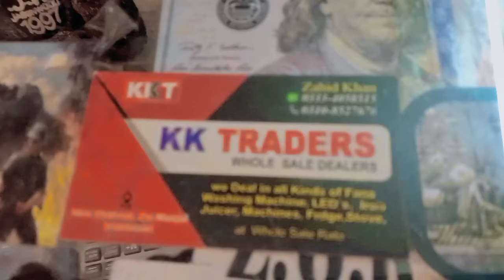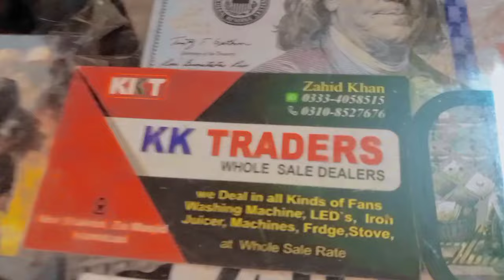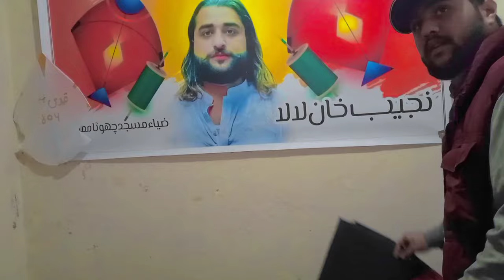Zia Masjid Kite market🤩| All prices | Whole sale Kite market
WelCome PuBliC,
                     My Name Is Hasnain. In This Channel You will Get Vlogging Content. I Hope You Like It. Mein Sirf Idher Entertain krne ke liye Aya hon Aur Umeed krta hon ke ap sab log Enjoy Kr rahe honge😘.Don't Take Tension Smoke Benson. Milte hain Next Vlog me apna khyal rakhen Allah hafiz

       Baqi Support Krte Raho Aur Boht Ziada Pyar Dekhate Raho🥰
Take Care
Allah Hafiz😊

how to make paper kite
how to make kite at home
how to make paper kite at home
kite
how to make kite for makar sankranti
how to make kite for kids
how to make kite for paper
how to make kite with paper
kite making
how to make paper origami kite
how to make kite for decoration
how to make kite with colour paper
kite making at home
kite flying
how to make a paper kite
how to make a eagle kite
how to make a simple kite
kites
flying kites
basant
lahore basant
basant mahol
basant festival
basant in lahore
rawalpindi basant
basant in pakistan
basanat
rawalpindi basant 2024
basant 2022
basant vlog
pindi basant
basant festival in pakistan
basant kite festival pakistan
flying kites on basant
pindi basant big kites
basant in rawalpindi
basant mela 2023
rawalpindi basant 2022
faisalabad basant 2033
basant fes
basant rap
basant 2023
emde basant
rawalpindi basant
basant in faislabad
patang
2.5 tawa kite
2.5 tawa making
2.5 tawa kite flying
2.5 tawa
2.5 tawa kite making
kite making 2.5 tawa
how to make 2.5 tawa kite
2.5 tawa kite banane ka tarik
big 2.5 tawa kite
2.5 tawa kite video
2.5 tawa kite tie knots
2.5 tawa kite making farma
2.5 tawa kite making patang
2.5 tava
2.5 tawa gudda make
2.5 tawa how to make
2.5 tawa kite sticks
2.5 tawa kite design
kite flying 2.5 tawa
2.5 tawa gudda flight
2.5 tawa gudda flying
patang bazi
heavy patang bazi
patang banane ka tarika
heavy patang baaz
canda patang bazi
patang video
saudi arab patang bazi
gudda game patang bazi
saudi arabia patang bazi
faislabad patang bazi 2020
gujrawala patang bazi 2020
heavy patnag bazi 14 august
patang baazi
big patang bazi
usa patang bazi
patang bazi song
patang bazi 2023
patang bazi in canada
patang game ki video
lahori patang bazi
london patang bazi
patang bazi canada
kites (film)
kites full songs
kites full movie
kites movie songs
fly kites
big kites
new kites
kids kites
2024 kites
cool kites
kites vlogs
kites songs
kites part 2
fire kites hd
kiters
kites for kids
kids fly kites
amazing kites
awesome kites
special kites
kites cartoon
kites in the sky
fire kites song
best kites 2024
the paper kites
pakistani kites
fire kites dance
kites and easter
learn about kites
basant
pindi basant
basant panchami
basant song
roop basant
basant panchami 2023
new kissa roop basant
basant movie
best kissa roop basant
super kissa roop basant
super roop basant kahani
latest roop basant kahani
popular kissa roop basant
basant date 2024
popular roop basant kahani
superhit kissa roop basant
superhit roop basant kahani
basant full movie
basant in pakistan
rawalpindi basant
basant in rawalpindi
old basant
basant 1960
patang
patang bazi
lahori patang baaz
patang doori
patang making
patang bazi in lahore
patang flying
sub se bari patang
parang kaise kate
taj mahal
kite flying 😱 patang bazi 🔥basant 2023
kite lover
hero of cricket
kite looting in pakistan
kite wholesale market in delhi
panda manjha
parmish verma new songs
how to make pakistani kite
manjha shopping for lohri
mood tabahi ka song
pakistan zinda bad